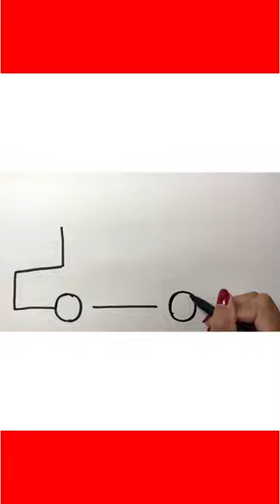How To Draw A School Bus | Fun Back to School Painting for Kids tutorial 🚌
Welcome to drawing easy for kids!

Join us for a creative and colorful adventure as we paint an animated school bus for Back to School! This step-by-step painting tutorial is perfect for children, teaching them to express their artistic talents. Grab your paints and brushes, and let's get started on this fun art project together! 🖌️✨

If you love drawing or doodling, get ready for an exciting adventure! Join us on a magical journey to become a drawing master with our super fun tutorial made just for you. Drawing is not only amazing but also a fantastic way to express yourself and have a blast!